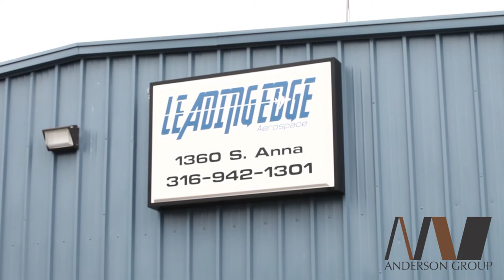Anderson America - 5-Axis Demo at LEA Wichita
Video of the 5-Axis Anderson machine at Leading Edge Aerospace in Wichita, Kansas.  Cutting an aerospace tool out of 100 sheets of carbon fiber.